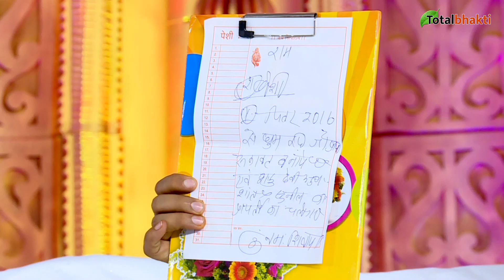व्यक्ति वही नम्बर बोलेगा जो उसका होगा, उसकी छमता नहीं दूसरा नम्बर बोलने की | दिव्य दरबार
व्यक्ति वही नम्बर बोलेगा जो उसका होगा, उसकी छमता नहीं दूसरा नम्बर बोलने की | दिव्य दरबार | Bageshwar Dham Sarkar